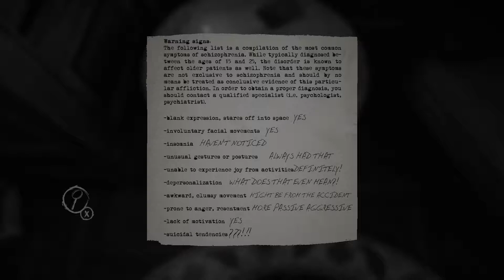Lets watch Layers of Fear Walkthrough No Commentary#04